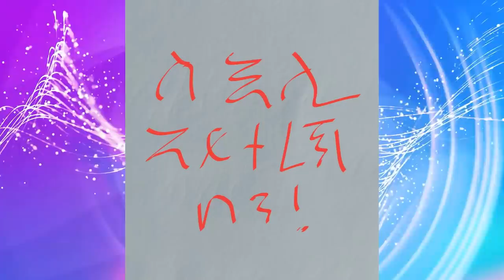Jstudio ኣብ ከተማ ከረን፣ "እስላማውያን ጃሃድ ኤርትራ" ብዝብል ቃል ዝጠፍኡ መን'ዮም?